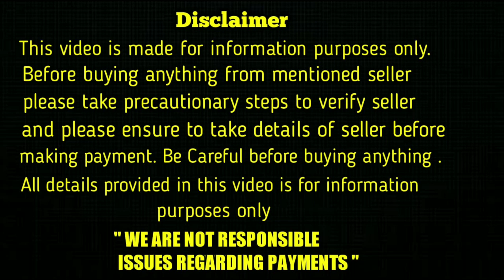top quality German shepherd puppies for sale in telugu/ 8008675513 / aj pets